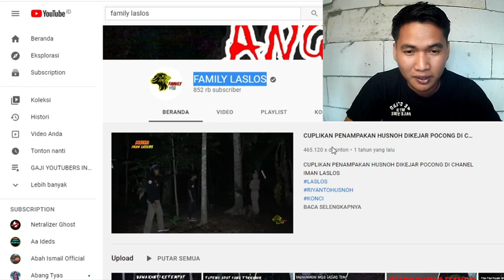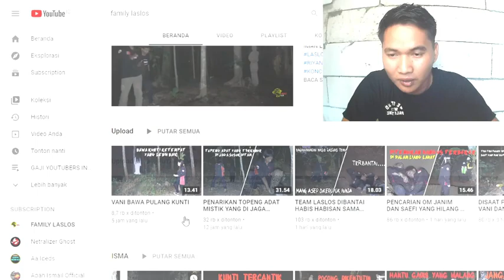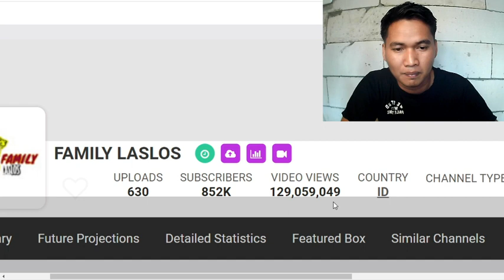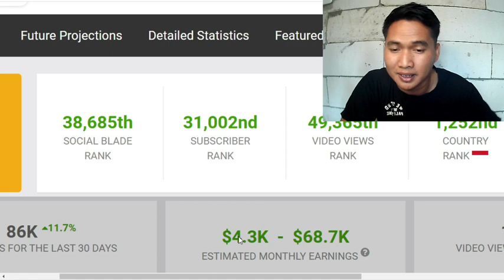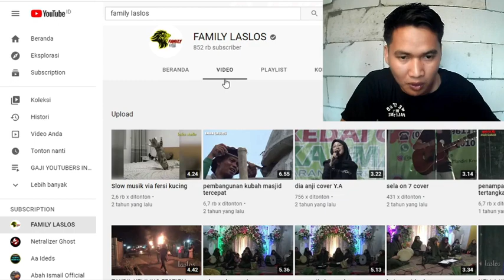🔴 Konten Misteri ‼️ Segini Gaji FAMILY LASLOS Dari Youtube Terbaru 2021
Hari ini kita akan bahas pencapaian youtuber Indonesia
Yaitu Gaji FAMILY LASLOS Dari Youtube Terbaru 2021

Terimaksih Banyak Buat Yang Sudah Support Kita

Semoga Bermafaat.